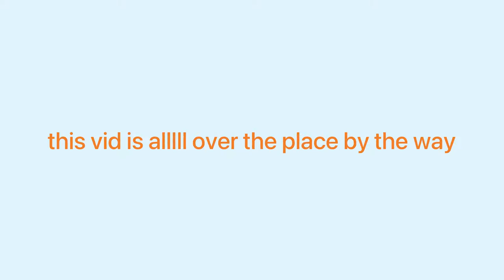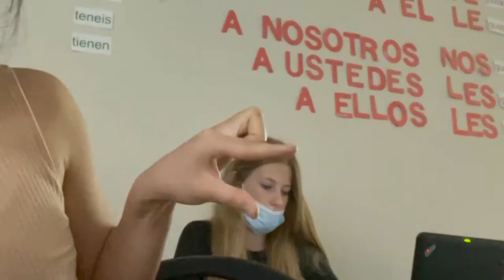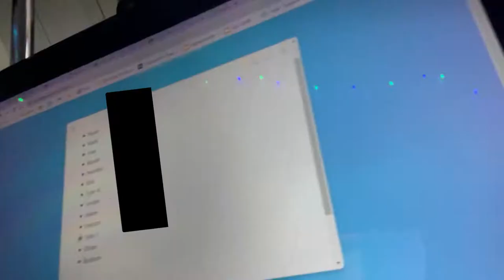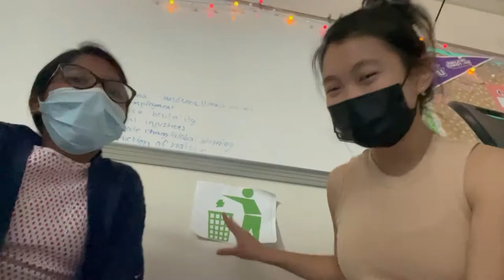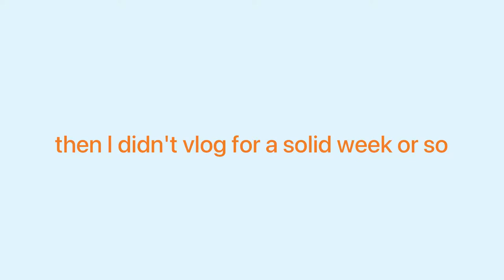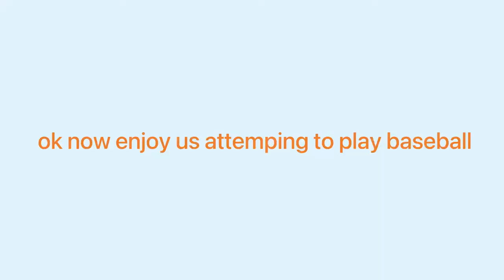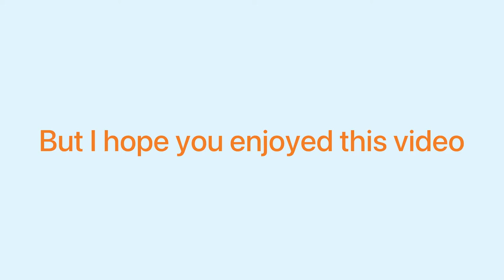WE PLAYED BASEBALL?? - School Vlog EPISODE 2